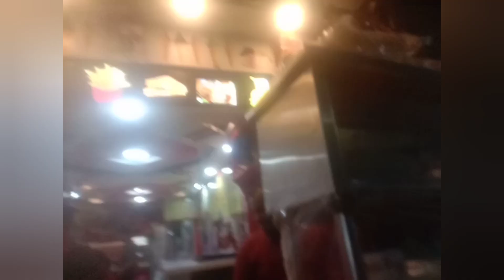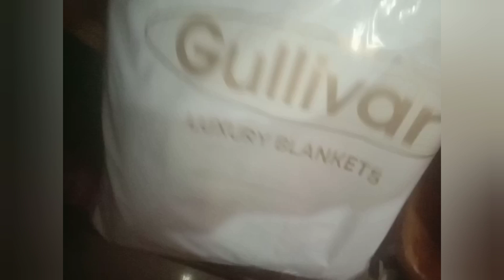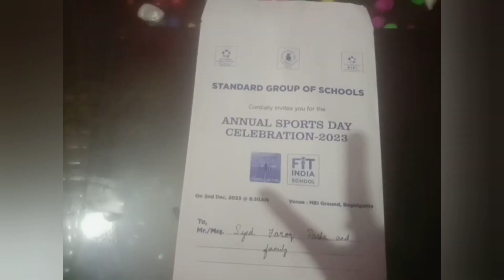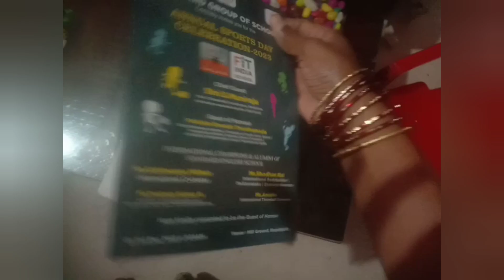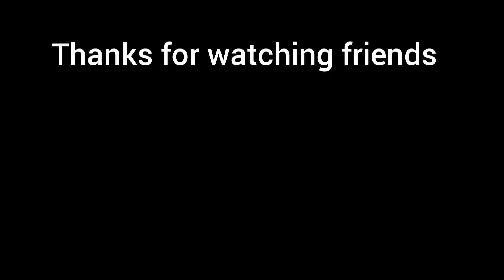Hubby Ne Deya Surprise | Gift | SALMA TAJ